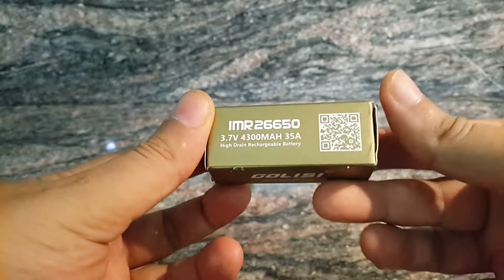Golisi IMR 26650 battery